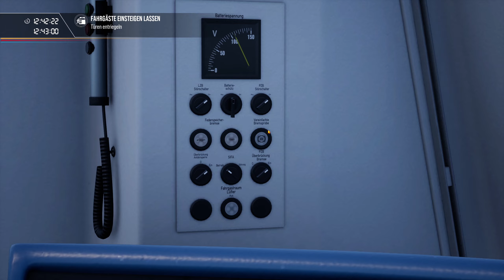BR 423 / S-Bahn von Düren nach Köln HBF / TSW 2